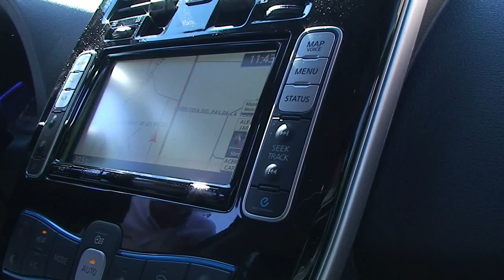Els cotxes elèctrics arriben a la Garrotxa amb força 2013